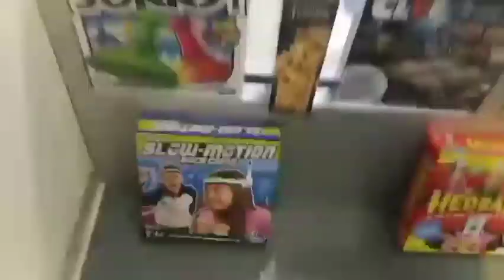🌟💞STAR GOES TO DOC | VLOG 116 🌟💓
just a day in the hospital for a regular check up appointment is all.
and got some Mcdonalds after.